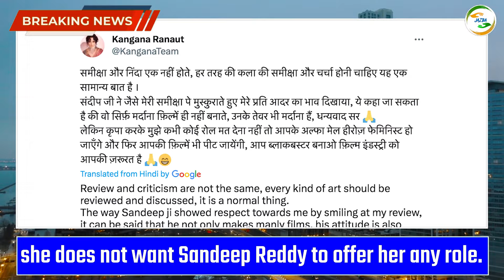Bollywood update 6th Feb 2024 || 19 साल बाद OTT पर रिलीज I संदीप रेड्डी को कंगना का जवाब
📽Video Credits:-